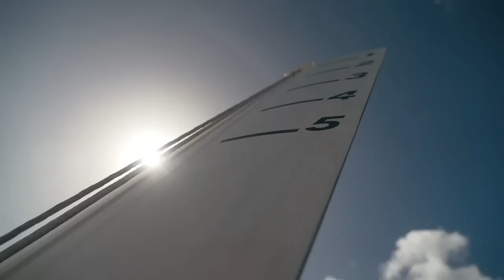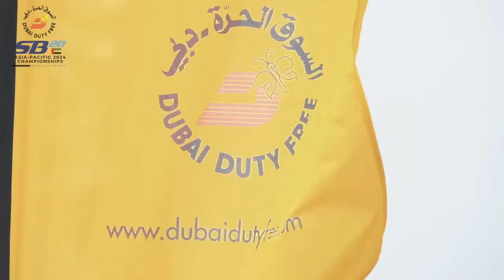Global Sailing Highlights World on Water Feb 09.24 Sensational Cape Horn videos, ILCAs, SB20, Ultims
Welcome to another week of Sailing Video Highlights,  from events conducted all around the world.
Boats on t v was started 17 years ago in London,  and since then,  went we commenced the World on Water in 2010, we have uploaded thousands of sailing videos.
We start,  with a sensational video from a helicopter,  of Charles Caudrelier,  in Edmund de Rothschild,  passing Cape Horn,  on a perfect day.
The pictures are overwhelming in their clarity,  and, in 17 years,  we have never seen the like.
Congratulationf to Team Gitana,  Charles,  and the heli videographers.

What can we say after that!
Only,  This is the Sailing World on Water,  February 09, 2024.

A delayed start and a lighter day, saw the Ilca Masters World Championships 2024, kick off with 2 races.
A 5-10 knot southwesterly, settled in just after 3:00PM local time, and all fleets on both the Ilca 6, and Ilca 7 courses, were able to get their first two races in the bank.
In the Ilca 6 Masters Fleet, Jon Emmett came in second.

The Royal Ocean Racing Club is all set for the 15th edition of the RORC Caribbean 600, organised in association with the Antigua Yacht Club. Close to 65 teams are expected to be competing, with 500 sailors from 26 different countries, racing in a huge diversity of boats. Racing action starts with inshore courses for the RORC Nelson’s Cup Series on 13th February.

  Racing got under way close to scheduled start time and all fleets completed two races, however with the forecast set to build throughout the day, by the end of the second race the breeze was consistently hitting more than 20 knots.

Day 2 of the Ilca world Masters Championships saw Ilca 7 Masters sailor, and former Olympic Finn sailor, Brendan Casey comment that the vibe at this regatta was really enjoyable, and brought people together for great sailing, as well as some fantastic off-water culture. Casey, who is leading the Ilca 7 Masters fleet after Day 2, with two race wins on day 2, said Masters regattas were what sailing was all about.

The inaugural Dubai Duty Free SB20 Sailing Asia Pacific Championships, kicked off this week at the Dubai Offshore Sailing Club. Over two days, 38 boats, including 7 youth teams, will engage in exhilarating races off Jumeirah Beach.  The opening day witnessed three races. Kidzink skippered
by Charlotte Borghesi had two bullets in race one and two, while race three saw team Xcellent, take the win, helmed by John Pollard.

The renowned 73-foot Bermudan Ketch, Pen Duick VI, skippered by the equally legendary Marie Tabarly, rounded the notorious Cape Horn at 04 51 UTC, 6th February. For Tabarly and her eleven crew, it’s a momentous achievement.
Translated 9, the Italian 65-foot Swan, formerly known as A D C Accutrac, passed Cape Horn at 10 29 UTC on February 6th. With 15kn winds from the north, gusting 20 and 2 metre seas, they sailed just half a mile from the coast of Cape Horn, giving them a perfect view of the iconic rock.

The Dubai Offshore Sailing Club witnessed the grand finale of the Dubai Duty Free SB20 Sailing Asia Pacific Championships, on February 4, 2024. Over three days, the event showcased a thrilling blend of challenging camaraderie among the 38 participating boats.. Emerging as the overall champions on the third and final day were team Xcellent from the United Kingdom, skillfully helmed by John Pollard, securing their triumph. Desert Eagle 2 and Kidzink closely followed in second and third place.

In second in the Arkea Ultim Challenge Brest, Armel Le Cleark has 2,300 miles from his fourth passage of Cape Horn, his first on a Multyhull. He should be able to maintain good averages, close to 800 miles per 24 hours, which would allow him to leave the Pacific Ocean for the South Atlantic next Sunday morning . Four hundred miles behind him, Thomas Coville, should pass Cape Horn again, this time, during the night from Sunday to Monday.